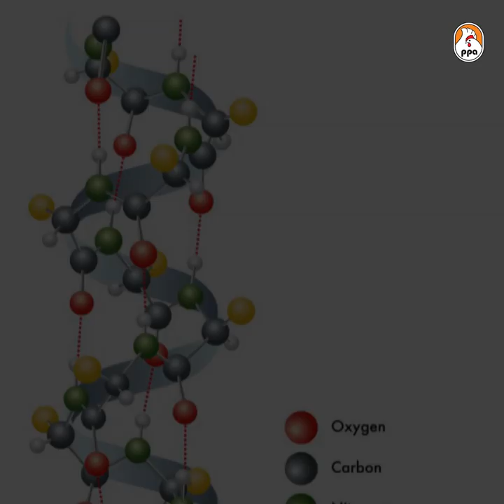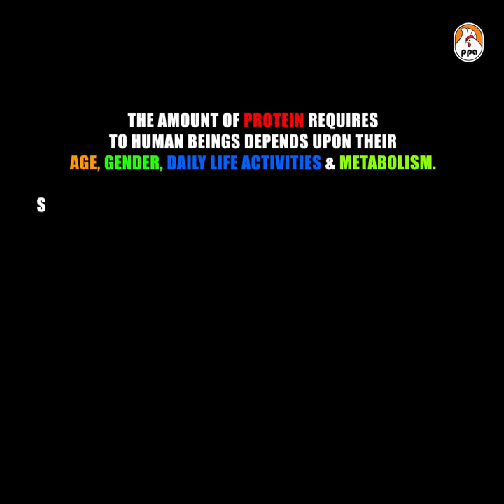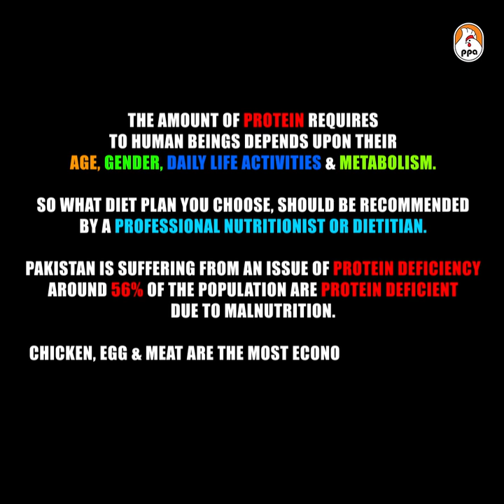Are you protein deficient? | Pakistan Poultry Association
Since the country’s population suffers from two forms of deficiencies–under-nutrition and malnutrition–the availability of protein requirement in Pakistan is only 6.4 grams/ca-pita/day for adults against the 45.92 grams/day, creating a gap of 11.98 grams which turns into a gap of 776,304 tons/annum,” said Pakistan Poultry Association Founder Chairman Khalil Sattar.
The most economical and cost-effective sources of animal protein is Poultry, so lets consume more Chicken and eggs and fight this issue!